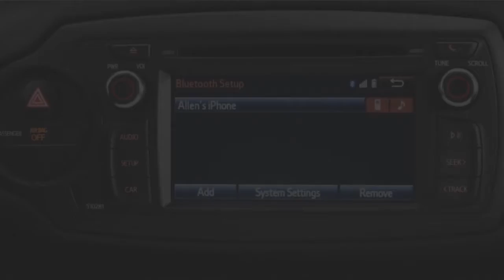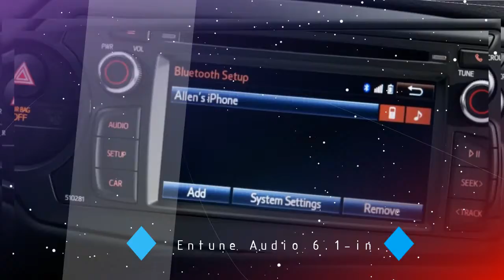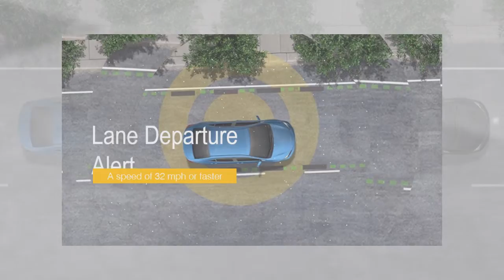2018 Toyota YARIS New Exterior & Interior, Technology-Safety Features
with its stylish exterior and unmistakable, curvy silhoutte that have undergone a refreshing transformation. The available LED Daytime RUnning Lights (DRL) on Yaris feature an accent light bar to brighten things up a bit. Available 16-in. wheels add to the car sporty upgrade.  The refreshed dashborad is now cleaner and more intuitive than ever on Yaris. Drive with total ease and in total style in Yaris, nestled comfortably in its Fabric-trimmed seats. with USB and BLuetooth connectivity helps get you to where you are going more conveniently and intuitively. This handy feature with all of its capabilities. with standard integrated Bluetooth technology, you can make and take calls and enjoy music without ever touching your phone. Yaris comes standard with this usite of six advanced safety features designed to help keep you out of harm's way. The system includes Vehicle Stability Control (VSC), Traction Control (TRAC), Anti-lock Brake System (ABS), Electronic Brake-force Distribution (EBD), Brake Assist (BA) and Smart Stop Technology (SST). New yaris for two years or 25,000 miles, whichever comes first 24-hour roadside assistance is also included for two years and unlimited miles.